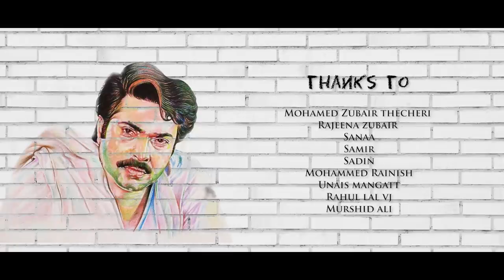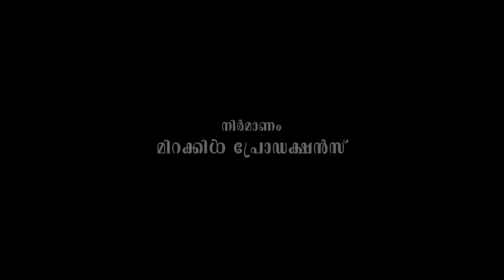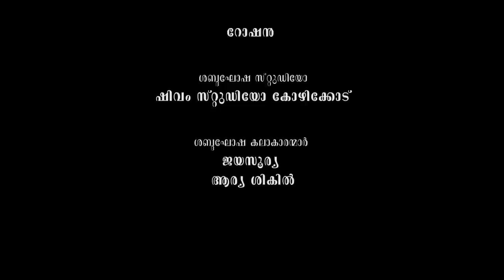Muhammed Kutty Oru Mammooka fan story Short Film Malayalam | Muhammed Rashid|Miracle Productions|4K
Presenting You Mohammedkutty oru

Muhammad kutty is a new malayalam shortfilm directed by muhammad rashid.

The story spins around the central character Muhammad kutty and his tremendous fandom toward Megastar mammotty, which makes him an intense movie lover and his huge craze towards mammotty and his movies, makes him energetic around getting to be a film creator for himself.

As the story moves forward u will observe how he closes up in his life and met his icon.

Written & Directed By : Muhammed Rashid
Produced By : Miracle Productions
D O P : Achuthen S
Music | Background Score :Kishore Krishna
Edit & Sfx : Nabeel Jabbar
DI : Rohan Roy
Production Controller : Cherukoor Gobi
Associate Direction : Anees Malik & Yoonus Ahammed
Camera Assistant : Yoonus
Poster Design : Yoonus Ahammed, JJ, Amal Unnikrishnan
Assistant Director : Minto V John
Dubbing Artist : Jayasooryan, Arya Shikhil
Dubbing studio : Sivam Studio Calicut ,Harirag
Cast
Sanju Sajeed
Shishira
Dwayein
Faisal
Adhil Alavudheen
Joyce
Manu ckd
Kuttaapi
Raviraj
Medha
Roshan

|| ANTI-PIRACY WARNING ||

This content is Copyrighted to MIRACLE PRODUCTIONS. Legal action will be taken against those who violate the copyright of the same